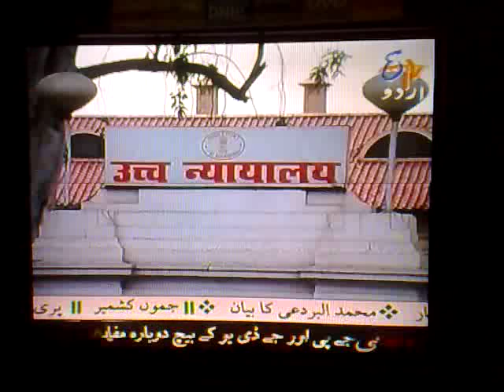ETV Urdu Rashtriya Ulama Council News.mp4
Interview Maulana Aamir Rashadi sb